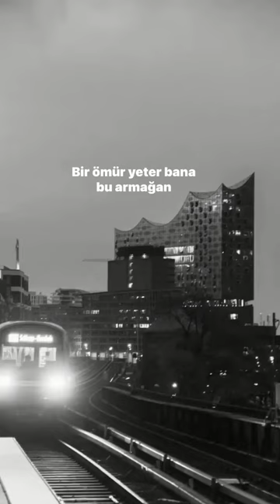Hande Yener Armağan Lyrics